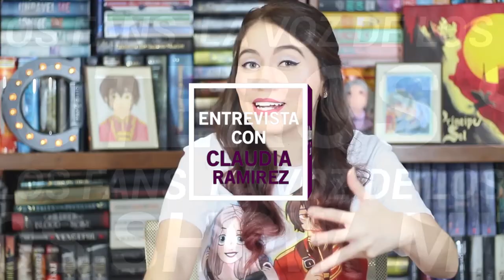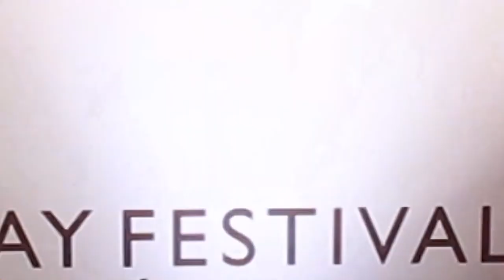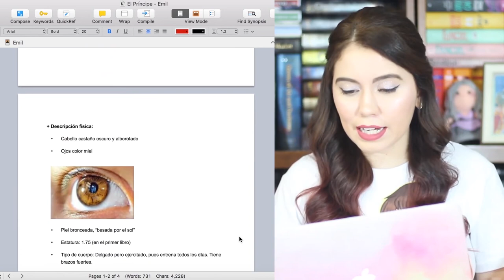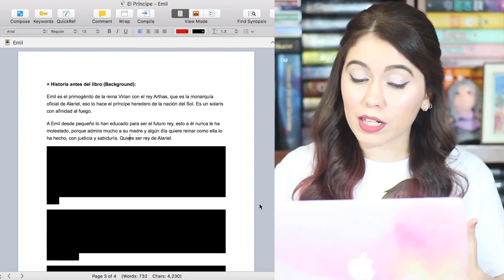Entrevista Clau Ramírez (Clau Reads Books)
Te dejamos la entrevista que tuvimos con Claudia Ramirez (Clau Reads Books) en su visita a la ciudad de Querétaro dentro del